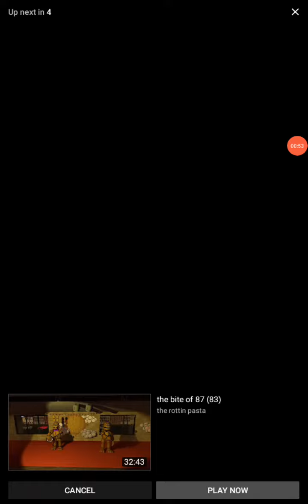is that the bit of 87